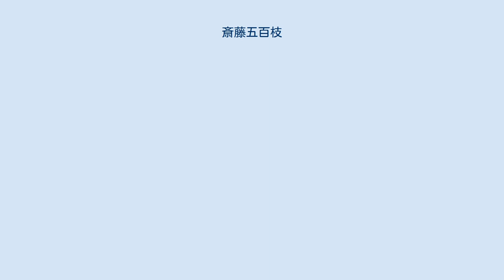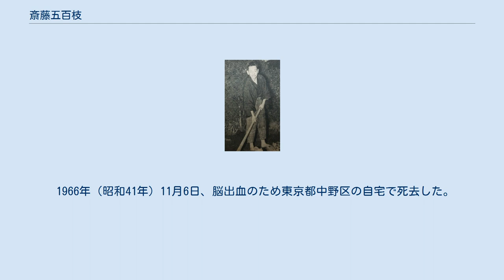斎藤五百枝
斎藤 五百枝（さいとう いおえ、1881年12月21日 - 1966年11月6日）は、日本の映画美術の美術デザイナー、背景画家、出版における挿絵画家である。
日本映画の黎明期に、吉沢商店、日活向島撮影所、国際活映角筈撮影所で、クレジットされることもなくセットの背景を描いた人物であり、後に『少年倶楽部』の表紙画で人気を博した。
岡田三郎助門下。
 1881年（明治14年）12月21日、千葉県長柄郡一宮本郷村（現在の長生郡一宮町）に、旧一宮藩（加納氏）家老堀内家の三男、俊郎の第七子として産まれる。
のち、父の俊郎が旧大和田原本藩（平野氏）家老斎藤家の養子となったため、斎藤姓となる。
 一宮尋常高等小学校（現在の一宮町立一宮小学校）、私立京華中学校を卒業。
白馬会洋画研究所で洋画を学ぶ。
1904年（明治37年）東京美術学校（現在の東京芸術大学）西洋画撰科に入学、岡田三郎助に師事した。
父に画家になることを反対されたため勘当同然となり、『中学世界』『ハガキ文学』などの挿絵の仕事をするようになる。
1908年（明治41年）東京美術学校を卒業、同年結婚。
 1908年、東京・京橋区（現在の中央区）に本社をもつ吉沢商店が、東京府荏原郡目黒村大字下目黒の行人坂（現在の目黒区下目黒）に、日本初の撮影所を開設、これに入社し、セットの窓外や、ロケーション撮影が行わなかった場合の代替の海岸の風景等、背景画を描いた。
1909年（明治42年）、同撮影所に考案部（現在の企画部・かつての文芸部に当たる）が設置され、同部長に小説家の佐藤紅緑が就任する。
1912年（大正元年）10月1日、同社が他の3社と合併して日活を設立後も、同撮影所で背景を描いた。
1913年（大正2年）10月、日活が向島撮影所を開設、目黒の撮影所は閉鎖され、考案部の小口忠、桝本清、技手（現在の撮影技師・編集技師・現像技師）の千葉吉蔵らとともに、同撮影所に異動した。
当時は、監督や撮影技師すらクレジットされないのが通常で、斎藤がいずれの作品の美術を担当したかは定かではない。
 1914年（大正3年）11月、大日本雄辯會講談社（現在の講談社）が、『少年倶楽部』を創刊、創刊号からの表紙絵を描く。
同誌に掲載された小説の挿絵としては、大倉桃郎の『暁の歌』、佐藤紅緑の『あゝ玉杯に花うけて』、山手樹一郎の『錦の旗風』等が知られる。
 1921年（大正10年）には、国際活映角筈撮影所で美術デザイナーとなり、小島孤舟の新派戯曲『湖畔の家』を、吉沢商店以来の同僚である桝本清が脚色、畑中蓼坡が監督した『寒椿』に参加、「舞台意匠」としてクレジットされた。
 その後も、吉沢商店以来の縁である佐藤紅緑、あるいは大佛次郎らの小説に挿絵を描いた。
1941年（昭和16年）、「第1回野間挿絵奨励賞」を受賞した。
 1966年（昭和41年）11月6日、脳出血のため東京都中野区の自宅で死去した。
満84歳没。
 吉沢商店、日活向島撮影所在籍時の作品名は不詳である。
 国立国会図書館蔵書。